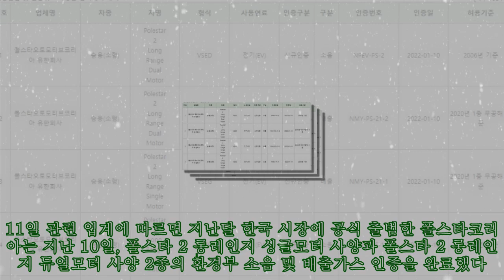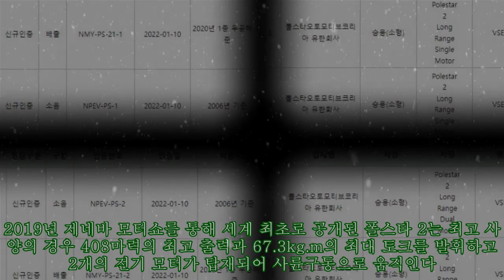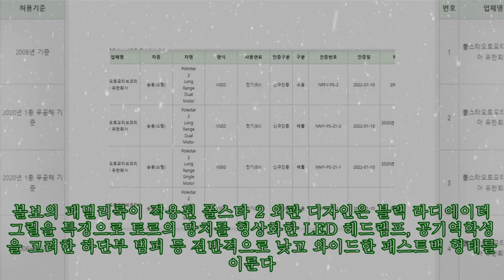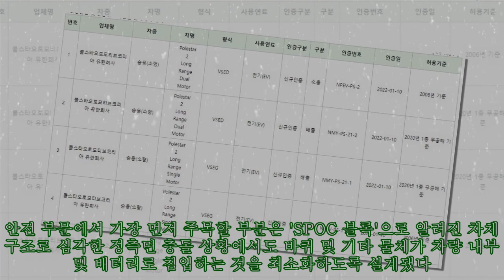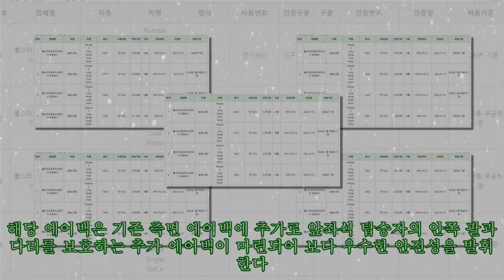폴스타코리아, 순수전기차 폴스타 2 국내 인증 완료 '싱글 · 듀얼모터 2종'|카24/7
폴스타코리아, 순수전기차 폴스타 2 국내 인증 완료 '싱글 · 듀얼모터 2종'|카24/7 스웨덴 출신 프리미엄 전기차 브랜드 '폴스타(Polestar)'가 순수전기차 '폴스타 2' 싱글모터와 듀얼모터 2종의 국내 소음 및 배출가스 인증을 완료하며 본격적인 신차 판매에 돌입한다. 11일 관련 업계에 따르면 지난달 한국 시장에 공식 출범한 폴스타코리아는